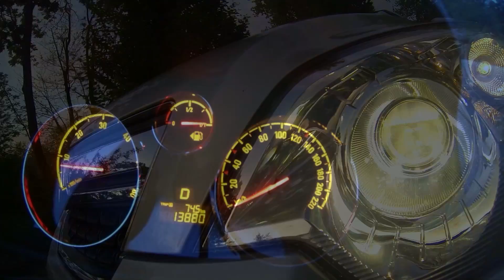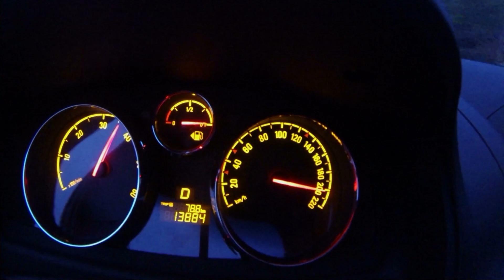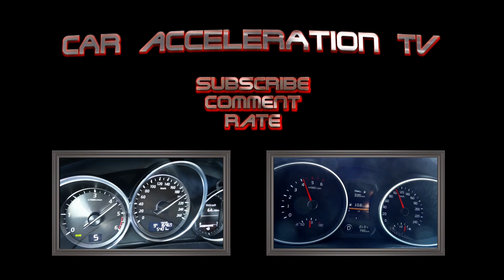Opel Antara 2.2 cdti 0-100 top speed test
Opel Antara 2.2 cdti 4x4 wtih fast acceleration 0-100 / 0-200 and top speed test. Hello and welcome to the Car Acceleration TV Channel. In today's video we test drive the facelifted Opel Antara with 6-speed automatic transmission. The vehicle is powered by a 2.2l diesel engine and has a power output of 184 hp and a torque of 400 Nm at 3800 rpm. Antara has a good engine beside the V6 engine. Among other names Opel Antara is or has been the Antara also offered as a Saturn Vue (until 2008), currently as Holden Captiva 5 in Australia, as Chevrolet Captiva Sport in Mexico and as Vauxhall Antara in England. In the U.S., this shorter version of the Chevrolet Captiva as a Chevrolet Equinox or GMC Terrain is offered. We've been waiting anxiously for the new Antara. This is 2014/2015 on a new platform with design elements of the Opel Mokka on the market.

Do you like this video? Please visit my youtube car channel for more Opel / Vauxhall cars, drive & grip & exhaust sound, acceleration 0-100 and top speed videos, car reviews, road tests, testdrives and much more.